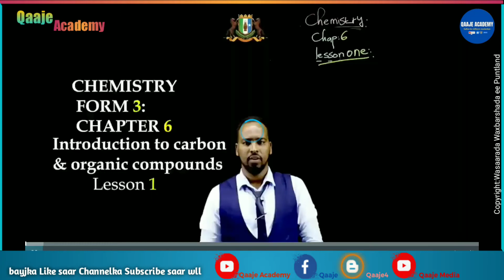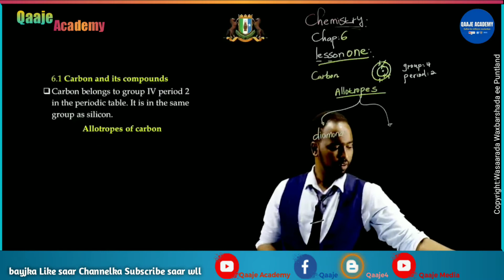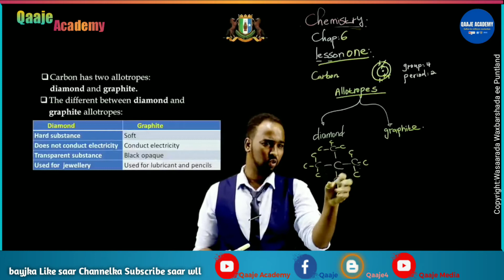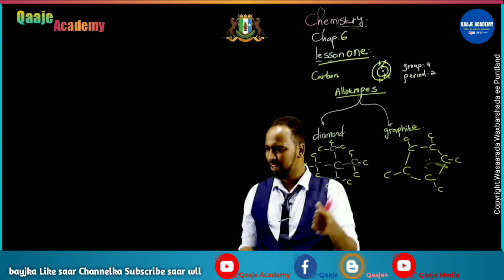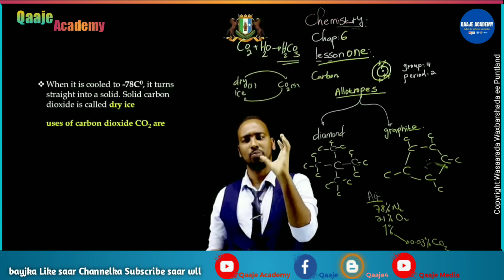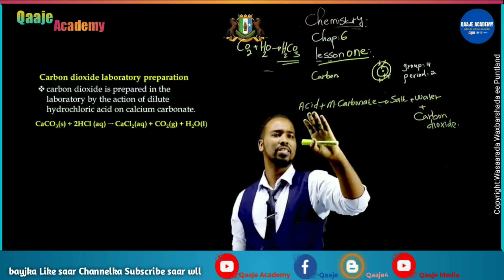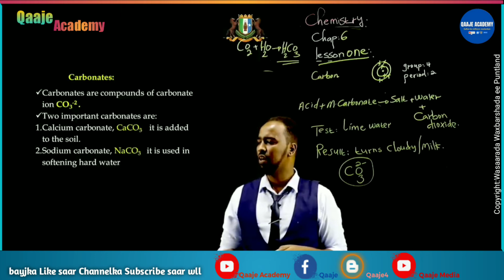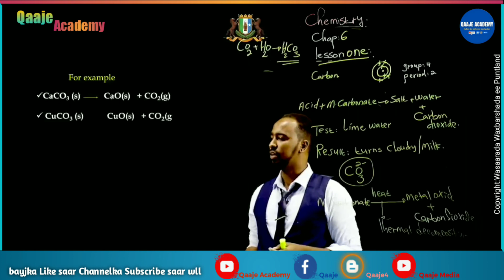Chemistry Form 3. Chapter 6.1. Carbon and its compounds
Barashada Chemistry ee dugsiga 11aad,
Maadadan waa cilmiga barashada Chemistry ee laga barto deegaanada Puntland, waxaan aad ugu hambalayaynayaa, wasaarada waxbarashada ee Puntland ee duubtay aqoontan, taas oo u noqon doonta wax aan la ilaabi doonin qarniyada soo socda. Waxaan sido kale u mahadcelinayaa macalimiinta duubtay Cilmigaas, ilaahayna waxaan ka baryayaa in danbigooda hore iyo kuwa danbe allah udhaafo.
Waxbarashadan waxaa saaran loogada aan leeyahay iyo tan Puntland, sabatoo ah Puntland Copyright iyadaa leh, iyada ayaana anigu uga daba fadhiisanayaa, balse casharada aan loogadayda saaray waxay aniga aan ku fasirtay in wakhti badan igaga baxay helitaankooda, hagaajintooda, naashnaashitaankooda, sidaas awgeed hadii aan kaligood iska soo galiyo waxaa dhacaysa in dad badan oo Youtubeleh si fudud inta ay ku helaan in ay iska isticmaalaan, sidaa awgeed baan loogada u saaray Video-yada aan habeena farabadan usoo jeeday, Dhanka kale waxaan saaray sawirada macalimiinta aniga oo ay iga tahay inaan ku ixtiraamo, hadaba macalimkii ka yara xumaada sawirkiisa oo qaabka aanu urabin loo galay, raali baan hawada usoo marsinayaa, aniga oo ka codsanaya inuu iisoo diro sawirka u rabo in loo saaro.

 Fadlan ka qayb qaado dhiiri galinta Cilmiga iyo Aqoonta aan halkan kusoo gudbino adiga oo noo samaynaya arimahan hoos ku qoran: